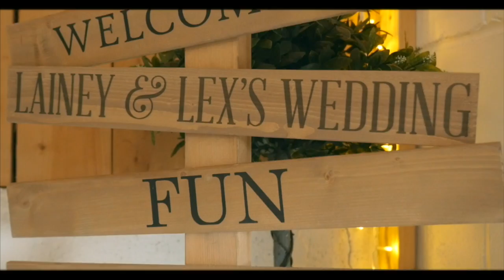Welcome To Our Wedding Day | Lex and Lainey Griffin Get Married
Our Wedding day was one of the most special days of our lives. It was an intimate perfect day shared with the people closest to us. We wanted to share our day with all of you too. Listed below are the people who made it so beautiful.

►MYPROTEIN DISCOUNT LINKS:
• UK & Europe then CODE "LAINEY"
• US & Canada then CODE "LAINEYUS"

- Workouts
- Training
- Diet
- Nutrition
- Gaining Muscle
- Shredding

BOOMBabY!!